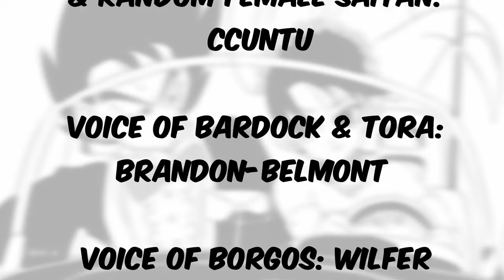Gine Compilation | DBZ Comic Dub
Cpmpilation of some of the best Gine moments

💥DragonCast💥

Voice Of Gine & Fasha & Female Saiyan:
 cCuntu

Voice Of Bardock & Tora:
brandon-belmont

Voice of Borgos: wilfer

Voice of Moah & Dodoria:
Koy McCloud

Voice Of Lord Frieza:
Doctor_Throwback:

Comic English Translation:
rjackson244:

🌟Master Editor🌟
Lady & The Multiverse:

These comics were made by the extremely talented rjackson244 🍹🍋 bahn(p)oopi
Follow on Twitter: @bahnloopi and @FunsexyDB

What did you all think of Gine Compilation | DBZ Comic Dub

Have you ever seen Gine Compilation | DBZ Comic Dub before watching this video?

And would you wanna see more videos like Bardock's Wedding | DBZ Comic Dub